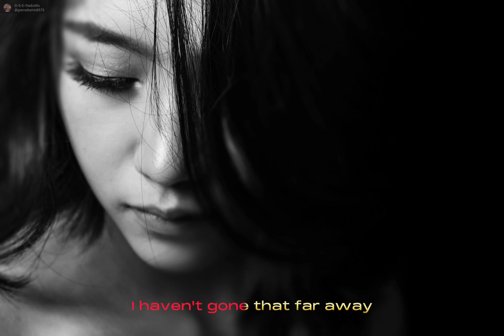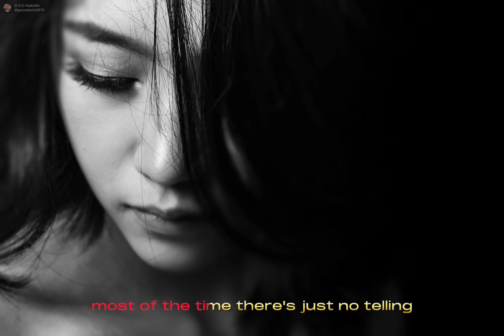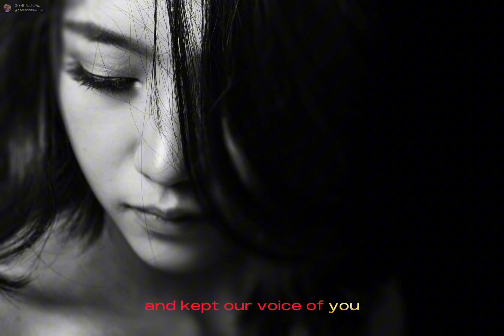Points Of View by Joey Albert ft. Pops Fernandez